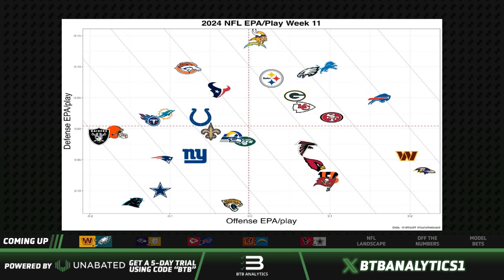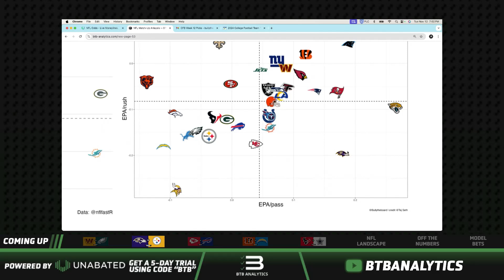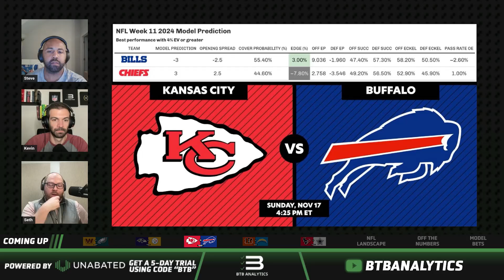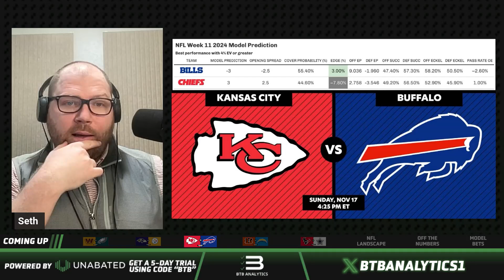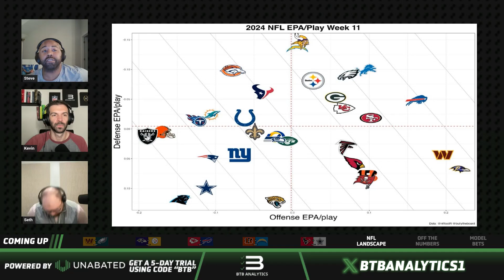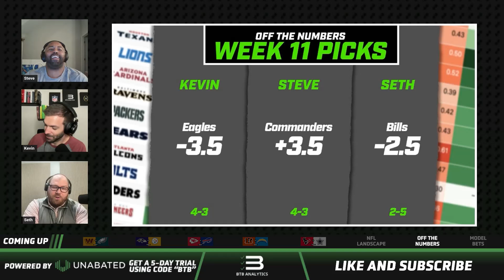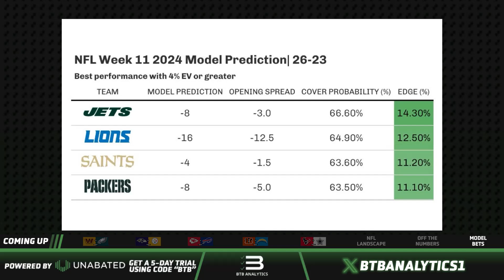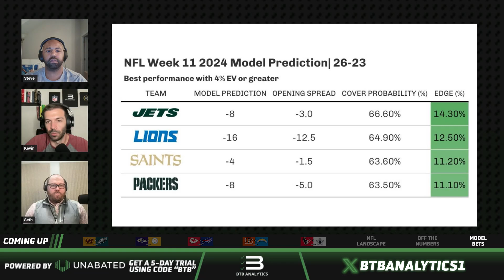NFL Week 11 Betting Guide | Previews, Trends, and Picks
Get all of the NFL predictions you need for the top matchups during NFL week 11! Using our spread model and other data-driven insights, we discuss edge cases for our top matchups and give you our BEST edge plays.

We drop new episodes for CFB and NFL every week.

0:00 - Intro and Commanders vs Eagles
09:09 - Ravens vs Steelers
18:30 - Chiefs vs Bills
23:37 - Bengals vs Chargers
31:30 - Texans vs Cowboys
40:39 -  NFL Landscape
47:42 - Off The Numbers (BTB Staff Picks)
53:01 - Model Predictions

Get access to pre-game and live odds, +EV tools, season simulators, and tons of educational content to give you an edge at Unabated - Use code "BTB" for a free trial or comment "DEMO" below for info on scheduling a FREE 1 on 1 walkthrough of the site before you try it out!